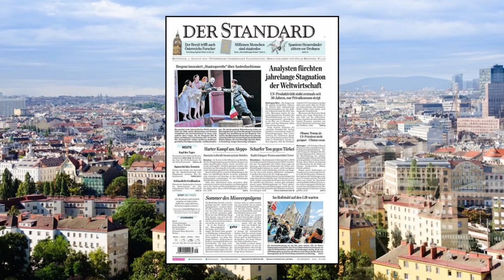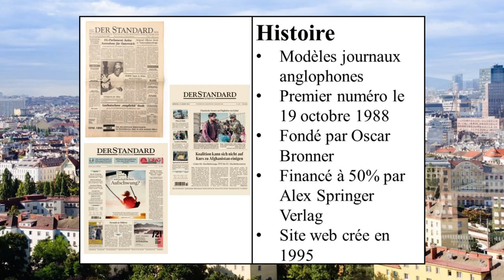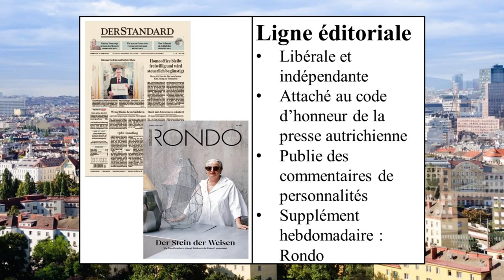Dans les journaux : Der Standard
Cette vidéo vous informe sur le deuxième quotidien d'Autriche : Der Standard.
Mon logiciel de montage (Meine Montage-Software) : Shotcut